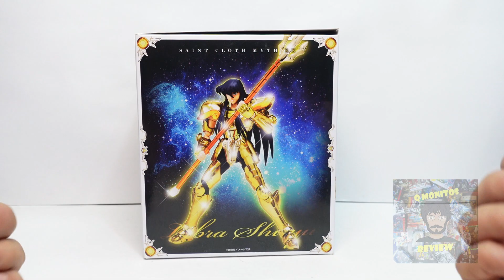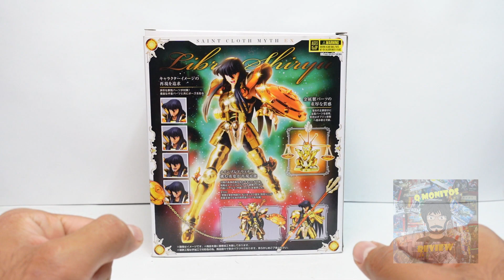Review Shiryu Libra Gold Cloth Myth Cloth EX Bandai | ESPAÑOL | Q Monitos Review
En este video vamos a revisar la figura de Shiryu de Libra en su version Gold Cloth de la línea Saint Cloth Myth EX de Tamashii Nations y Bandai, una figura con un gran nivel de detalle con armadura de diecast y la posibilidad de armar su constelación asi como portar cada una de las 6 armas diferentes con las que cuenta